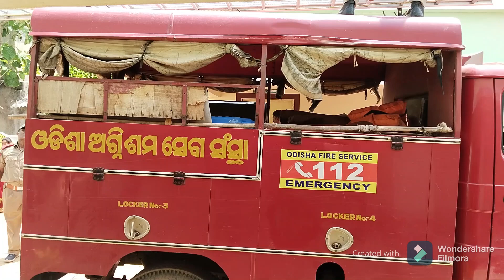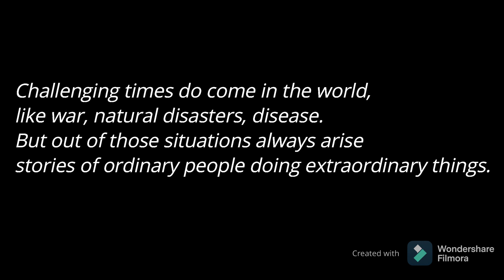Disaster Preparedness - Rescue - Relief - Rehabilitation (RRR) - Mock Drill, Udala Block 2022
As a part of preparedness for monsoon and post-monsoon cyclone season, the Block Administration, Udala in co-ordination with Fire Department, RWSS, Medical, Police, ICDS, Agriculture, Veterinary, Horticulture, Electricity, Irrigation, Education, and other Block level Line Departments, conducted a Tabletop Exercise (TTEx) followed by Mock drill to review the preparedness of the Administration to tackle flood and cyclone.